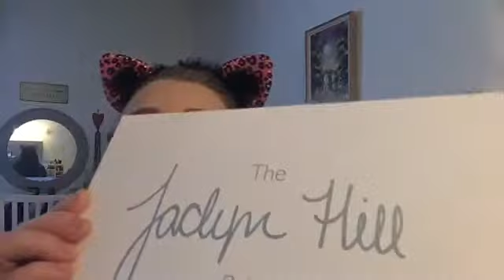JAG ÅTERSKAPAR en sminklook @Margaretagraas gjorde på Youtube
Hejsan, hejsan!

Idag försöker jag återskapa en look som Margareta Grääs gjorde med James Charles palette. Jag tycker det blev bra som ett första försök!
Vad tycker ni?

Länk till Margaretas fina kanal, där hon gör den här sminkningen;

Eftersom jag har köpstopp så fick jag leta upp några paletter jag redan hade hemma för att försöka återskapa looken.
Jag använde följande paletter;

- Revolution HD Palette Amplified 35 -Dynamic
- Jaclyn Hill x Morphe collab
- I Heart Revolution Violet Chocolate

Allt gott från mig till dig!
Carina